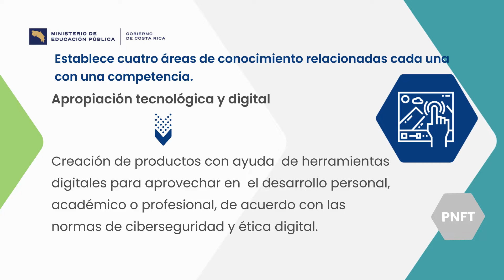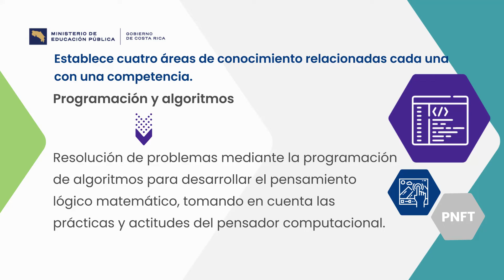¿Cómo está compuesta la Malla curricular del PNFT?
¿Qué es y qué contiene la malla?  Las competencias y enfoque curricular.